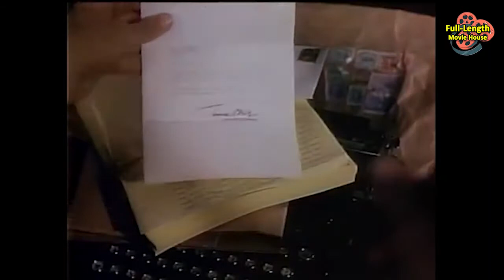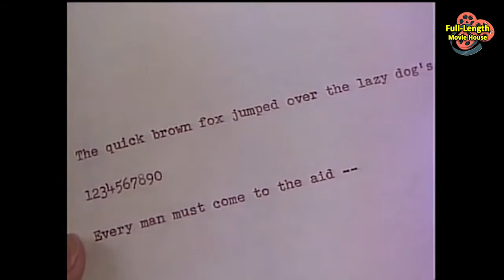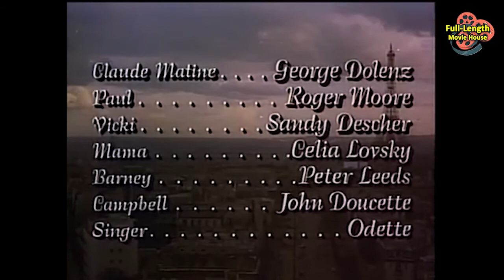The Last Time I Saw Paris (1954) — Romantic Drama / Elizabeth Taylor, Van Johnson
Plot (may contain spoilers): As World War II ends in Europe, Stars and Stripes journalist Charles Wills (Van Johnson) is on the streets of Paris, covering the celebrations. He suddenly is grabbed by a beautiful woman, who kisses him and disappears. Charles follows the crowd to Café Dhingo and meets another pretty woman named Marion Ellswirth (Donna Reed). The mutual attraction is instant, and she invites him to join her father's celebration of the end of the war in Europe. Charles, Marion and her persistent French suitor Claude Matine arrive at the Ellswirth household, and we find that the woman who had kissed Charles is Marion's younger sister Helen (Elizabeth Taylor).

Their father, James Ellswirth (Walter Pidgeon), had survived World War I and promptly joined the Lost Generation. Unlike most drifters, he never grew out of it, raising his two daughters to desire such a lifestyle. Helen takes after her father and uses her beauty to sustain a life of luxury even though they are flat broke. Marion goes the other way and looks for serious-minded and conventional young men such as Claude, an aspiring prosecutor, and Charles, the future novelist.

Charles and Helen start dating and fall in love. After Helen recovers from a near-death case of pneumonia, they get married and settle in Paris. James good-naturedly joins the happy family of Charles, with Helen eventually having a daughter, Vickie. Marion, having lost Charles to Helen, agrees to marry Claude. Charles struggles to make ends meet with his meager salary, unsuccessfully works on his novels and looks after Vickie.

At about this time, the barren oil fields in Texas that James had bought years before finally begin to produce. Charles, to whom James had given the oil fields as a dowry, quits his job, and Helen and James begin to host parties instead of going to them. Sudden wealth changes Helen, who becomes more responsible, and Charles parties his wealth away after quitting his newspaper job and having all his novels rejected by publishers. They also each start to pursue other interests: Helen flirts with handsome tennis player Paul Lane (Roger Moore), and Charles competes in a local Monte Carlo-to-Paris race with professional divorcee Lorraine Quarl.

After the race, Charles returns to Paris, only to find Helen sitting in Café Dhingo with Paul. A fight breaks out between Paul and Charles, and an angry Charles goes home first and puts the chain on the door, preventing it from being opened all the way. When Helen comes home and tries to enter she can't. She calls out to him, but Charles is in a drunken stupor on the staircase, and the bottle drops from his hands as Helen calls. Helen has to walk all the way to her sister's in the snow and rain. She catches pneumonia again and dies.

Marion petitions for and gets full custody of Vickie, and Charles returns home to America. A few years later, having straightened himself out, published a book, and stopped boozing, Charles returns to Paris, hoping his reform will persuade Marion to give Vickie back to him. Charles tells Marion that he only has one drink a day now. Marion refuses, still feeling resentful towards Charles' having fallen for Helen instead of her and for his being responsible for Helen's death. Seeing that Charles and Vickie belong together, Claude steps in and tells Marion that she is punishing Charles for his not realizing that Marion loved him, but marrying Helen instead, and the penalty for it is taking away the only thing he had left: his own daughter. Claude asks Marion to accept him and wanting their own child out of love and not out of defeat (as a result of Charles allowing Helen to die).

Marion goes into Café Dhingo (on whose main wall is a big picture of Helen) to look for Charles (who is gazing at the painting) and tells him that Helen would not have wanted him to be alone. Outside the cafe, Claude is with Vickie. The child runs to Charles, and Charles and the child walk away together.

Cast
Elizabeth Taylor as Helen Ellswirth
Van Johnson as Charles Wills
Walter Pidgeon as James Ellswirth
Donna Reed as Marion Ellswirth
Eva Gabor as Lorraine Quarl
Kurt Kasznar as Maurice
George Dolenz as Claude Matine
Roger Moore as Paul
Sandy Descher as Vicki
Celia Lovsky as Mama
Peter Leeds as Barney
Dave Seville as Charlie
John Doucette as Campbell
Odette Myrtil as Singer
Beatrice Miller as Grace (uncredited)
Matt Moore as Englishman (uncredited)

The Last Time I Saw Paris is a 1954 American Technicolor romantic drama loosely based on F. Scott Fitzgerald's short story "Babylon Revisited." The movie was directed by Richard Brooks and produced by Jack Cummings.

This document includes material from the Wikipedia article "The Last Time I Saw Paris"